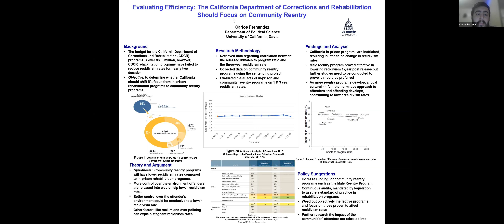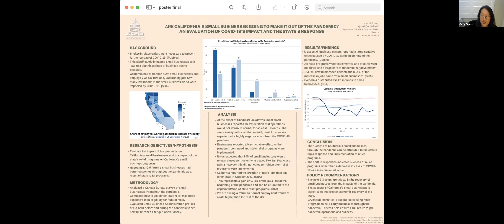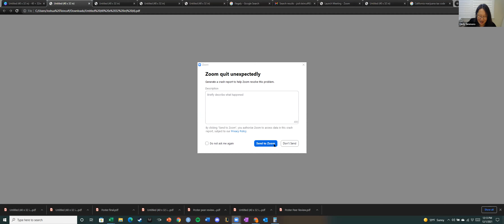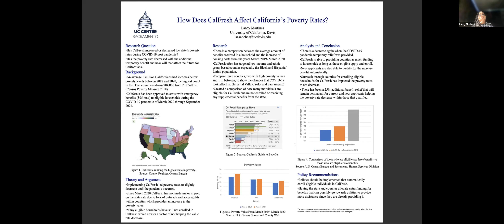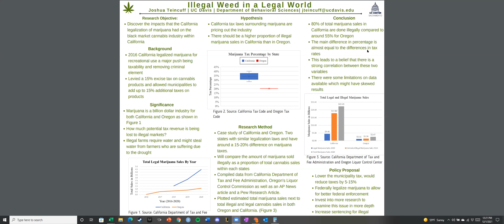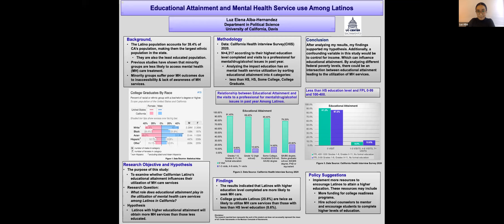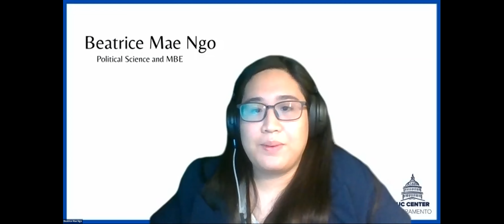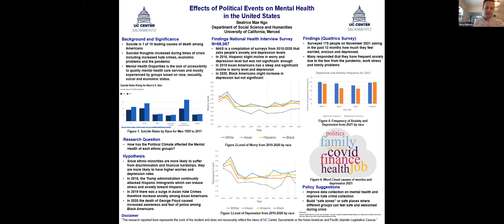UCCS Fall 2021 Undergrad Research Showcase Session C